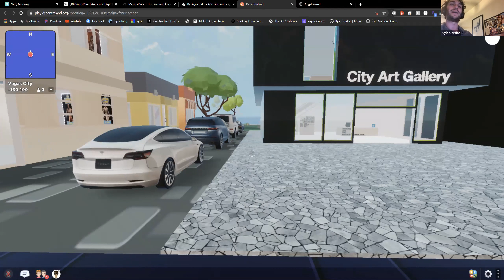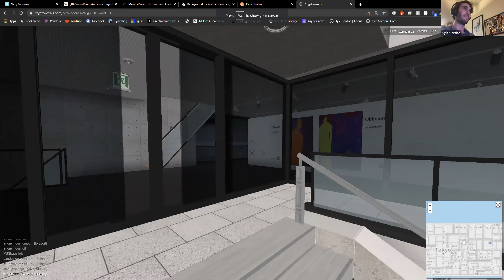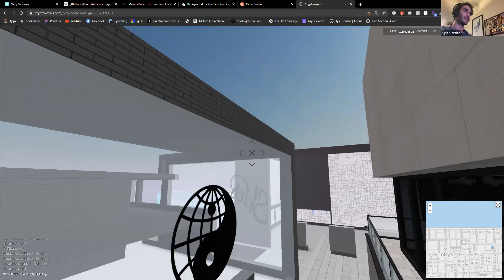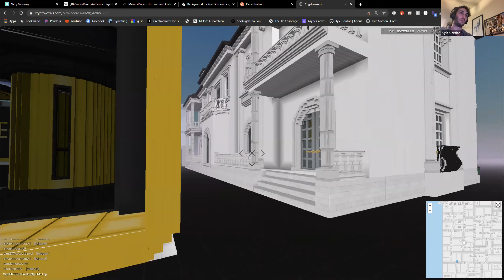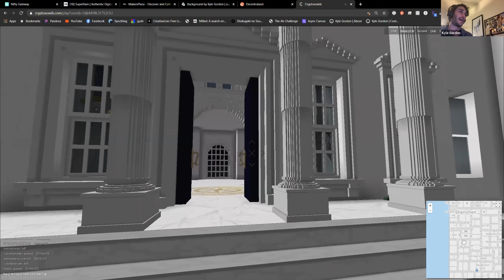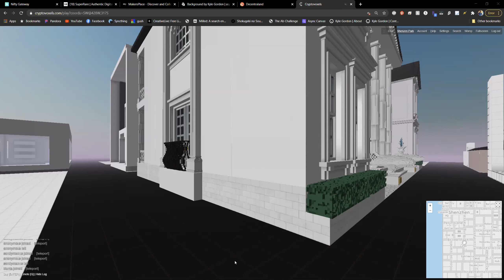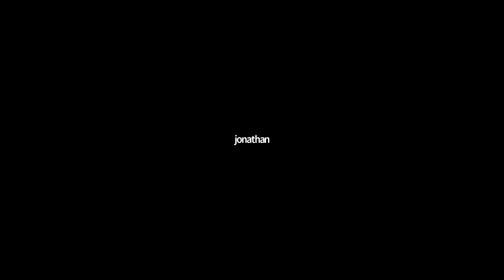Intro to Crypto Art, Digital Collectibles, NFTs, and Metaverse Projects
Join our creative collective discord channel to continue the conversation!